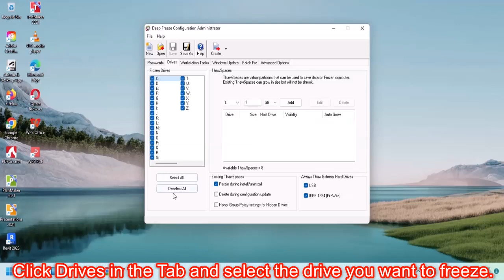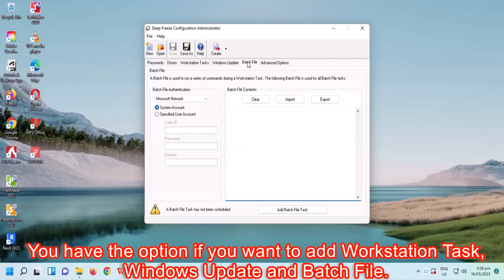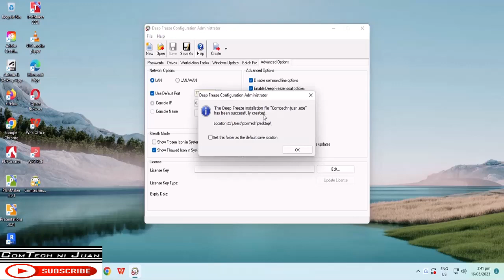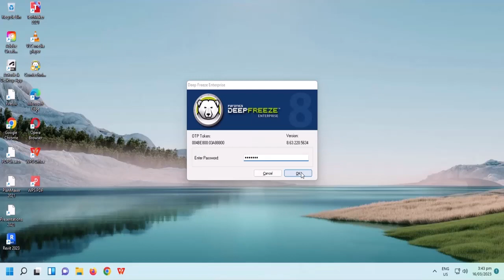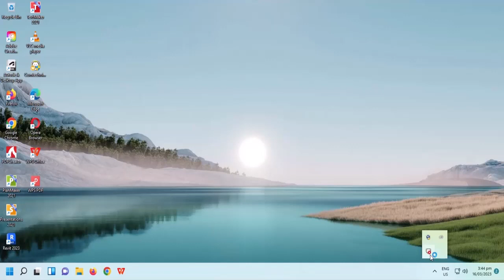How to Install and Create Workstation Install Program in Deep Freeze Enterprise v8.63.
Faronics Deep Freeze makes PCs indestructible. It protects endpoints by Freezing a snapshot of a computer’s desired configuration and settings defined by the IT Admin. With an instant reboot, any unwelcome or unwanted changes are removed from the system, restoring it to its pristine Frozen state.